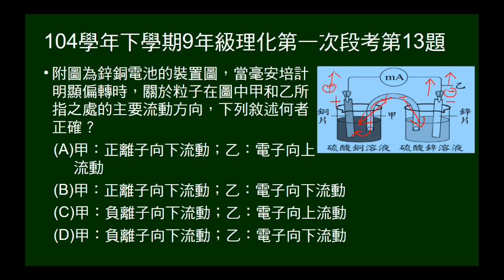104學年下9年級理化一段第13題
鋅銅電池，問兩電荷流動方向。